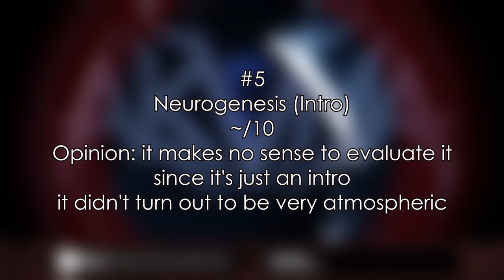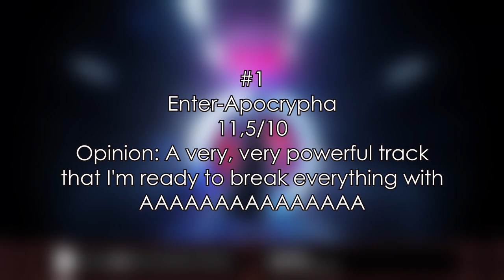Ranking | AKVMA - Neurogenesis EP | 5 tracks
the most gorgeous album is AKVMA
Ranking:
0-0,9/10 (is there anything to listen to here?)
1-1,9/10 (terrible)
2-2,9/10 (disgusting)
3-3,9/10 (how can anyone like it?)
4-4,9/10 (so-so)
5-5,9/10 (okay)
6-6,9/10 (good)
7-7,9/10 (interesting)
8-8,9/10 (well done)
9-9,9/10 (gorgeous)
10-10,9/10 (perfect)
11-11,9/10 (godlike)
12/10 (best track in my opinion)
12+/10 (xD)
Support the artists:
AKVMA: